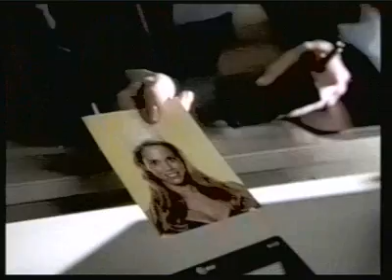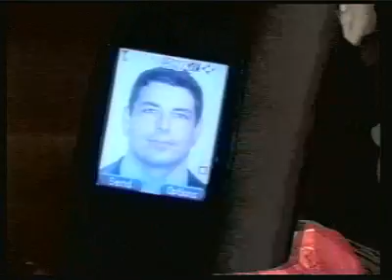Michael Taylor Gray Actor Demo Reel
A compilation of various television, film and commercial projects featuring actor Michael Taylor Gray